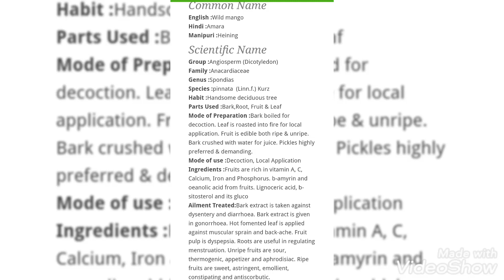Mathot SHG YEASOM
Mathot SHG members were working on wild mango (heining) for pickles.
we work for 2days on 72kg of heining.
ingredients will be adding after one month from the day we arranged.